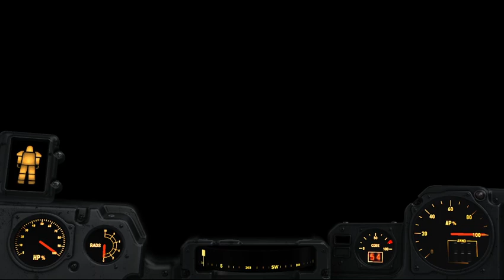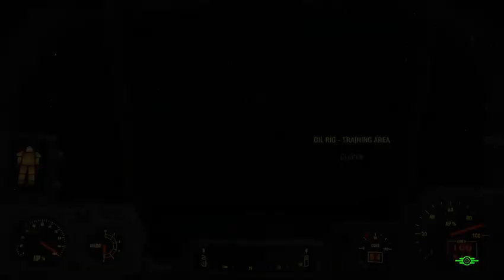Jurney of Kerberus Part 11 We Secure the Oil Rig